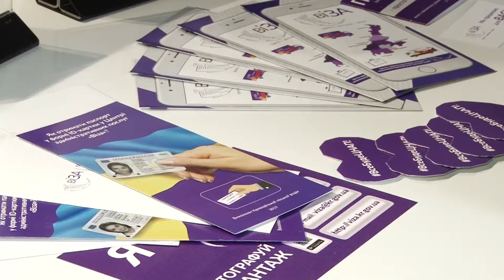Офіс "Віза" співпрацює з патрульними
Віза розпочала співпрацю із патрульними. З початку року мобільний офіс муніципальних адмінпослуг здійснив майже 70 виїздів у різні куточки Кривого Рогу. Відсьогодні у складі фахівців мобільного офісу - представники патрульної поліції міста. Відвідали житломасив четвертий Зарічний у Покровському районі.